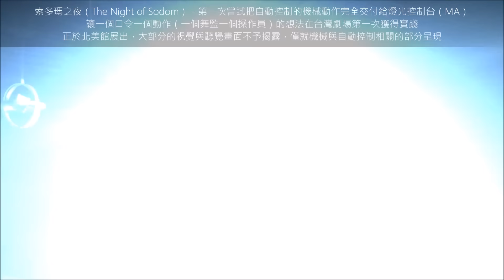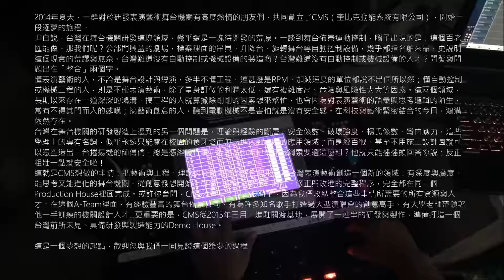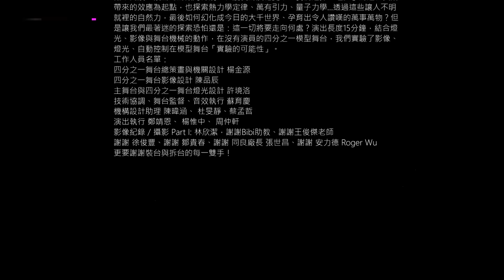CMS研發回顧 2015/10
剛完成薄型旋轉台的測試，回首看去，點點滴滴五味雜陳；
實在很感恩，可以不斷的研發天馬行空的舞台設備。

花了些時間編輯這個影片，
給自己與工作團隊回顧所有的經驗與學習，並且，展望未來！